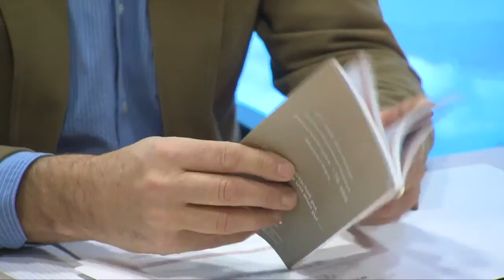Wirtschaftskammer legt Erfolgsbilanz vor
Zufriedene Mitglieder, eine neue Serviceoffensive und große internationale Anerkennung legen die Latte für 2013 hoch. Aufsehen erregt eine Uni-Studie: Jeder Euro für die Kammer bringt einen Nutzen für die Betriebe von sieben Euro.